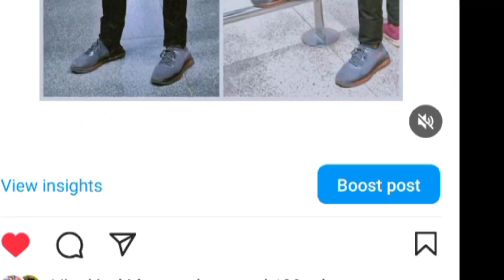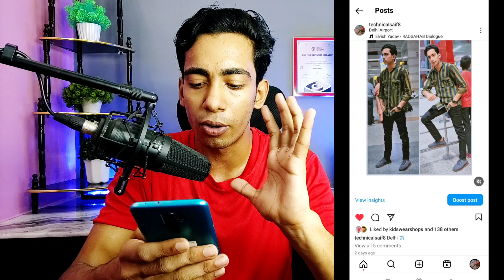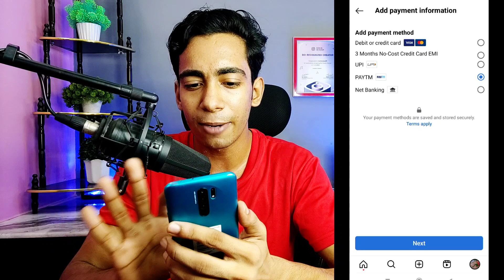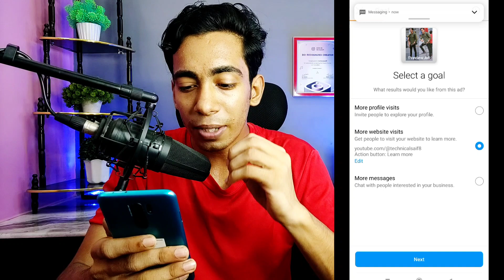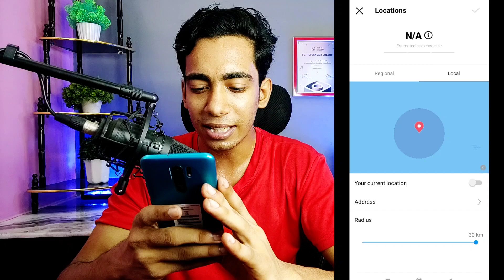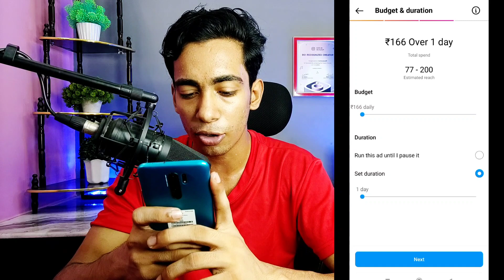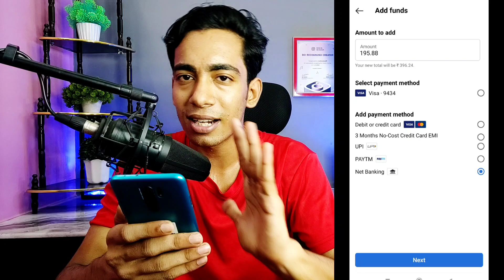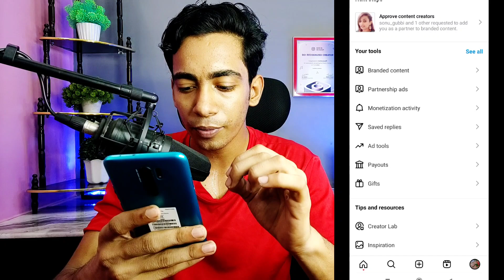Instagram Boost Post Kaise Kare | Instagram Photo Likes Badhaye